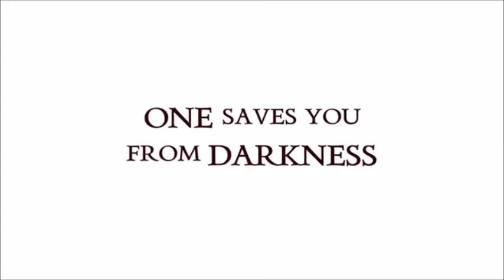hannibal serie tv trailer